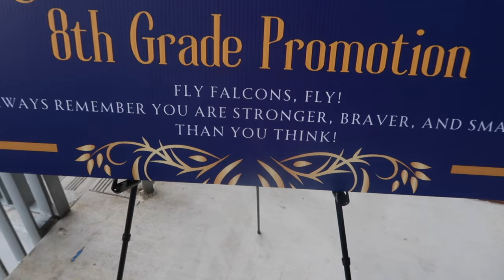ONE DAUGHTER HAS SURGERY PREP & OTHER HAS 8TH GRADE GRADUATION | SURGERY UPDATES | 8TH GRADE GRAD!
AMAZON FAVORITES:

TRAVEL BACKPACK & Cubes:

Travel Compressions Bags:

LUG TRAVEL BAG:

MICROFIBER BEACH (TRAVEL) TOWELS:

GoPro HERO9 BLACK CAMERA:

Canon PowerShot G7X Mark II Digital Camera:

Monitor Stand Riser Desk Organizer:

Bookshelf for Desktop Storage:

ART MARKER SET:

CURRENT PHONE CASE:

FETCH APP -2000 BONUS points w/ REFFERAL CODE:
5KKJA